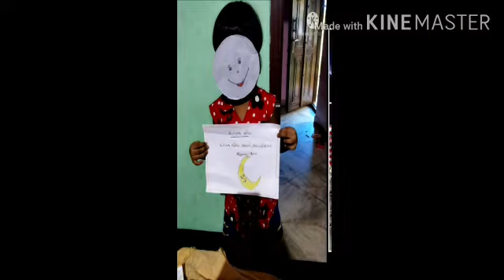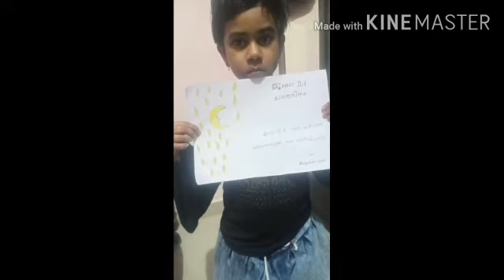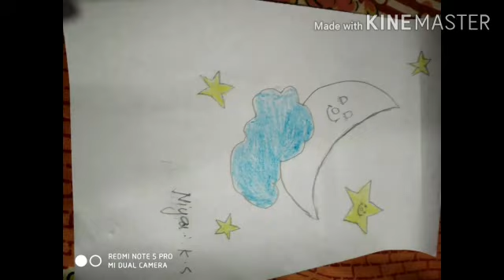Moon Day STD 1